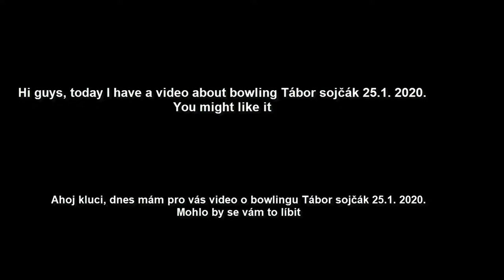🎳 ♦ Tábor - sojčák ● Bowling ● ♦ 🎳 25.1. 2020 /w prapatrik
Ahoj dnes tu mám pro vás sestřih jak jsem si šla s prapatrikem zahrát bowling ,  snad se vám bude líbit.

☢ Skype  :  live:riesan_8